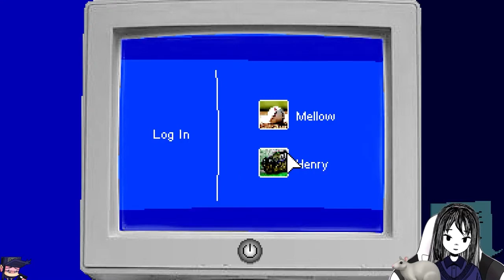ENDACOPIA UN MUNDO DE LO MAS SUBRREALISTA!🐀Gameplay full/ demo/ En español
Bienvenidos chiquillos acompañenme en esta Subrreal historia!
Unete a mi discord para no perderte nada!

Sigueme lo agradeceria un monton!

Endacopia
1080p 60fps 4k Ultra HD

Sigueme por favor!

Endacopia
1080p 60fps 4k Ultra HD